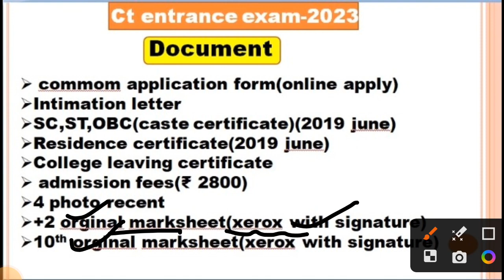ct exam document 2023|ct entrance exam document verification 2023|ct exam document for admission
cover topics:-
ct exam documents required for admission 2023
ct exam documents required for admission 2023 maharashtra
ct exam documents required
ct result publish today
ct result 2023
ct entrance exam result 2023 odisha
how to check ct result 2023
odisha ct entrance exam result 2023
ct entrance cutoff mark 2023
odisha ct entrance cutoff 2023
ct exam cutoff marks 2023
ct exam cutoff
ct entrance 2023 cutoff
ct exam cutoff 2023 by Sumata education
cutoff video analysis ct exam 2023
ct exam odisha cutoff marks
odisha ct exam cutoff 2023
ct expected cutoff marks 2023
ct exam cut off marks 2023 odisha
ct exam cut off
ct exam cut off 2023
ct entrance result 2023
ct 2023 cutoff
ct cutoff mark
ct arts cutoff marks
ct science cutoff marks 2023
ct entrance exam 2023
odisha ct entrance cutoff video
ct expected cut off
ct expected cut off 2023
expected cutofff ct entrance 2023
ct cut off 2023 odisha
ct expected cut off 2023 by sumanta education
odisha ct entrance 2023 cut off marks
ct exam arts stream cutoff marks